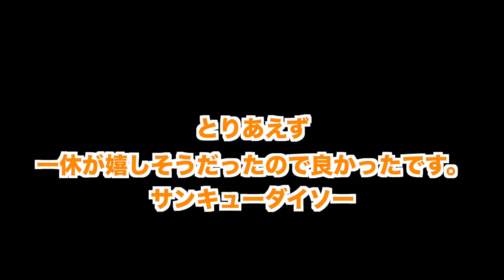【犬】艶が出るブラシは本当に艶が出るの？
甲斐犬一休と僕のチャンネル

ツヤを出すためのブラシが売っていたので検証してみました。

使用音源